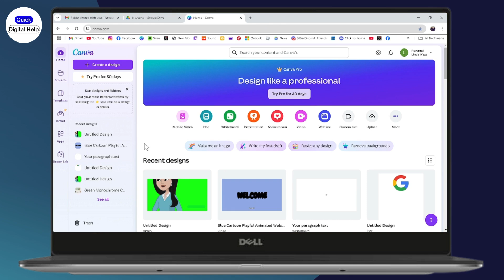How To Upload Your PowerPoint Presentation To Canva - EASY! Import PowerPoint Slides into Canva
How To Upload Your PowerPoint Presentation To Canva
upload powerpoint to canva
canva powerpoint upload steps
import powerpoint slides into canva
upload ppt to canva presentation

In this tutorial, we’ll show you how to upload your PowerPoint presentation to Canva.

0:00 - Introduction: How to Upload PowerPoint to Canva
0:05 - Step 1: Make Sure You Have a Stable Internet Connection
0:10 - Step 2: Go to Canva.com and Log In to Your Account
0:20 - Step 3: Drag and Drop Your PowerPoint Presentation
0:35 - Step 4: If Drag and Drop Doesn’t Work, Download and Upload
0:50 - Step 5: Open and View the Uploaded Presentation
1:00 - Conclusion: Uploading Your PowerPoint to Canva